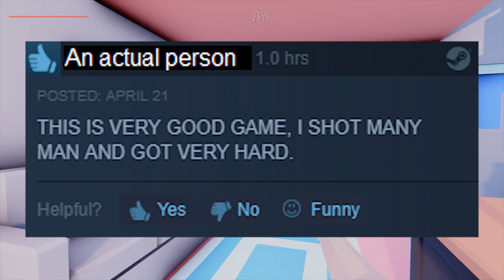Try to Survive - Dollar Store Gaming